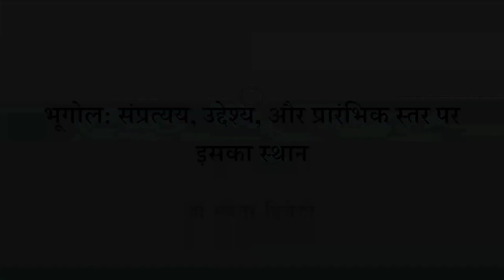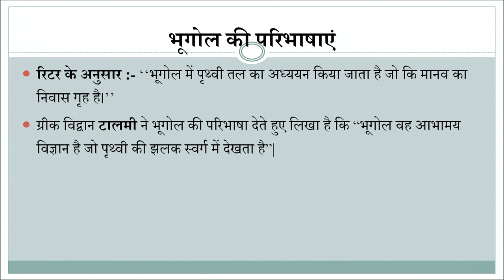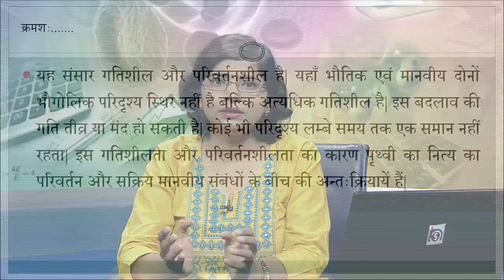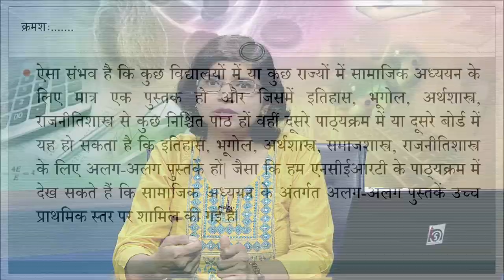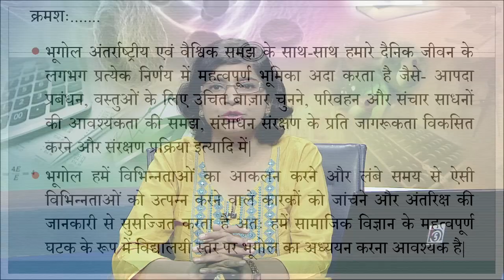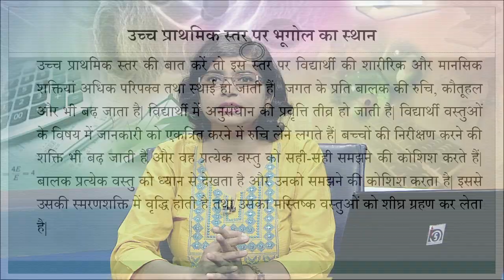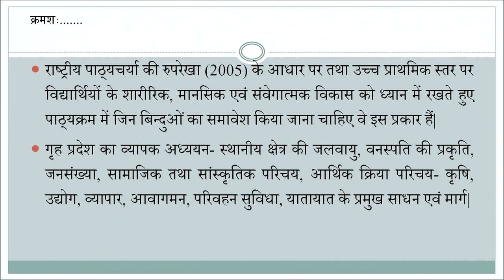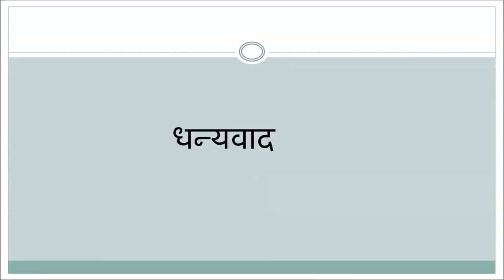Bhugol : Sampratyy, Uddeshy aur Prarambhik Sthar par Iska Sthan